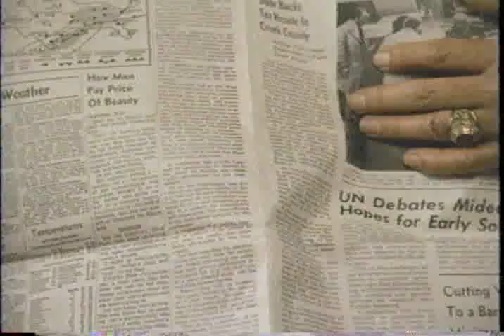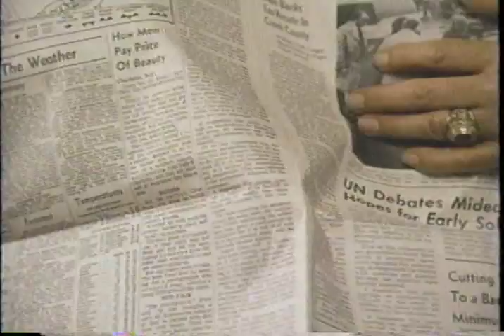Everyone Just Leave HiMalone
He keeps getting older and they stay the same age. for even more terribleness.